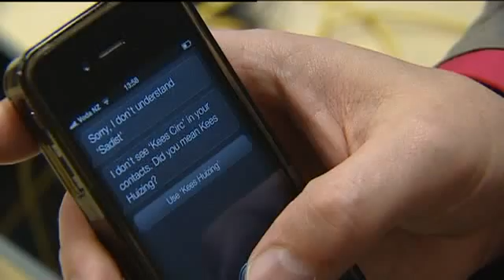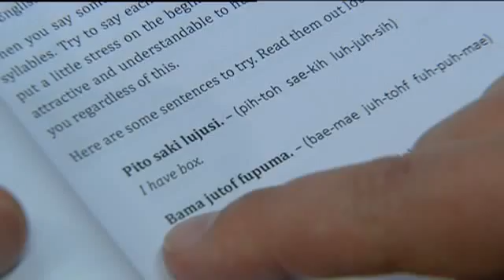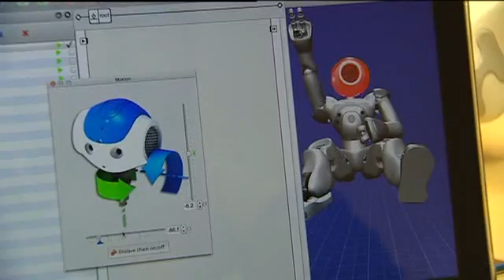New robot-human language developed (ROILA)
Close Up, a national daily news show, reported on the development of our RObot Interaction LAnguage (ROILA)